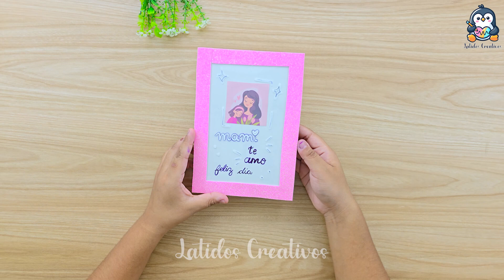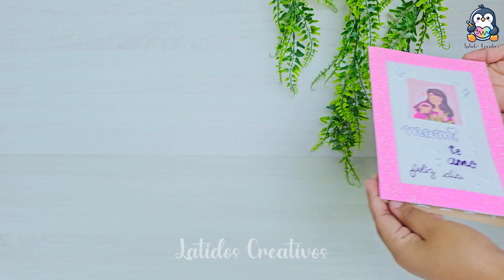Idea de TARJETA para MAMÁ. Feliz día de las Madres​​❤️​😍​- Latidos Creativos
Hola Creativos 😊​👋​
Espero que este video les haya gustado mucho
Manualidades sencillas y originales para MAMÁ​​❤️​
Gracias por mirar!!😉
Saludos creativos a todos 😘